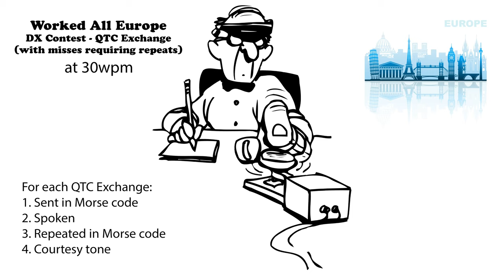Worked All Europe DX Contest QTC Exchange with Repeats 30wpm